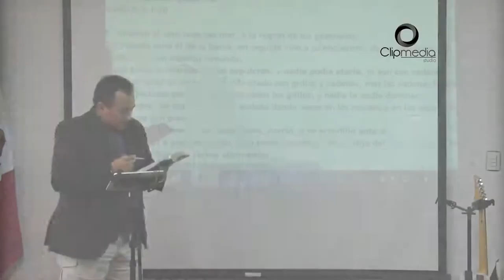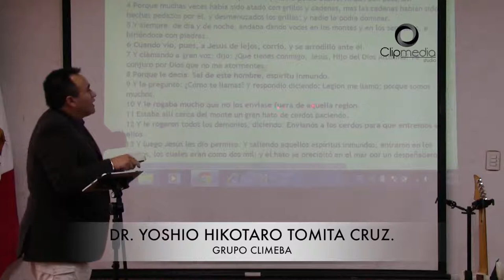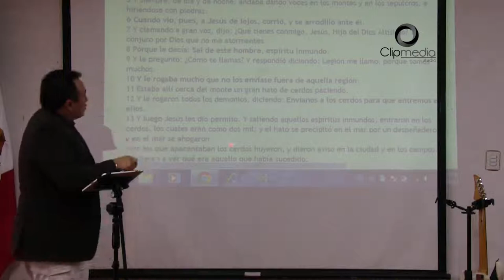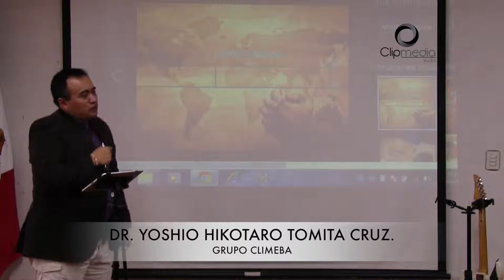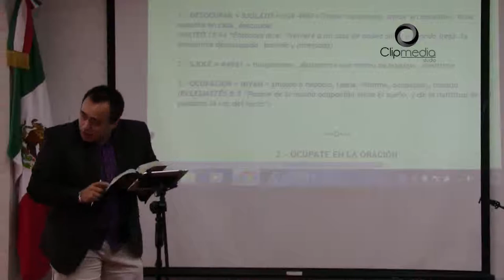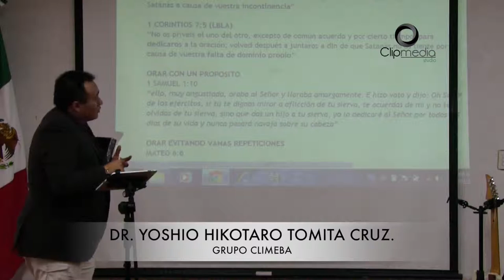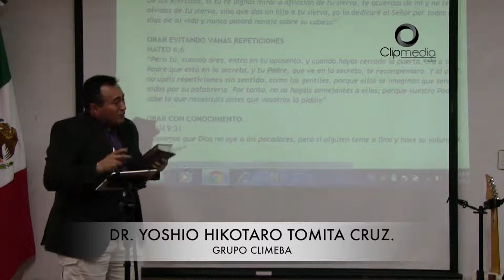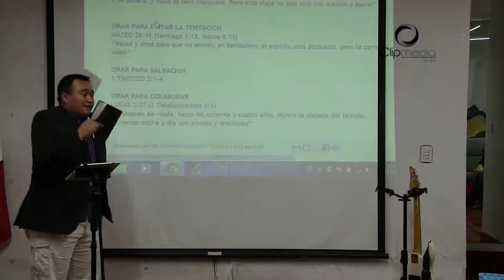OCUPATE DE LA ORACION - Dr. YOSHIO HIKOTARO TOMITA CRUZ.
GRUPO CLIMEBA, CECLI LÁSER, CLIP MEDIA STUDIO.